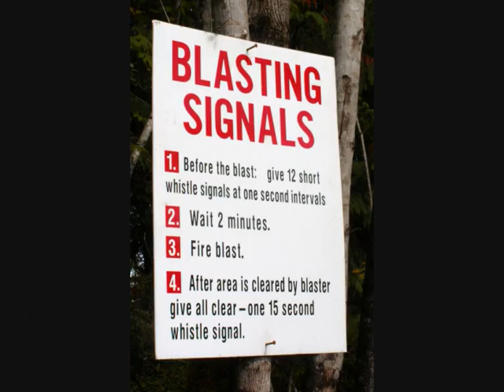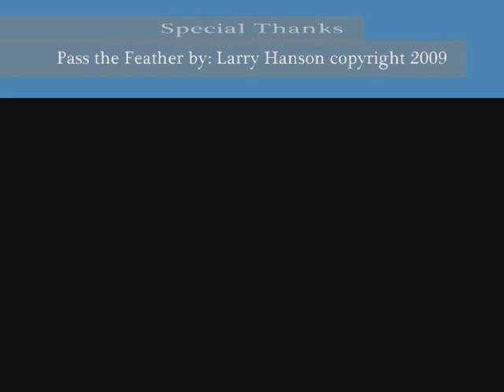Klahoose Construction Site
The New Klahoose First Nation multipurpose building is in phase one of construction: preparing the site.
This video is a short overview of what is being completed.
Look for more updates coming soon...